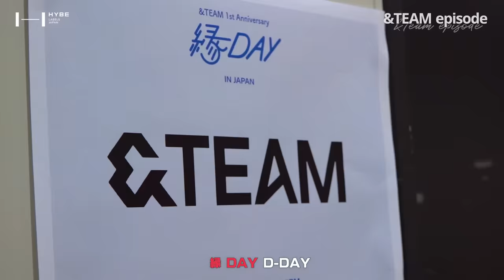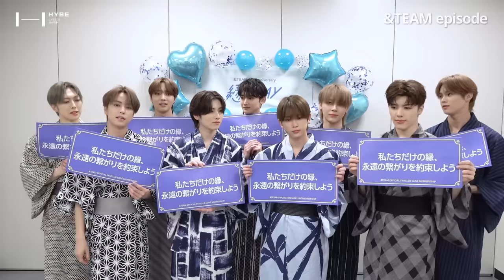[EPISODE] &TEAM 1st Anniversary [縁 DAY] in JAPAN